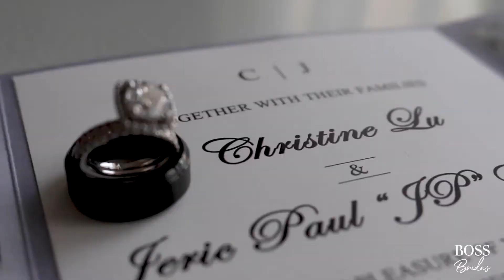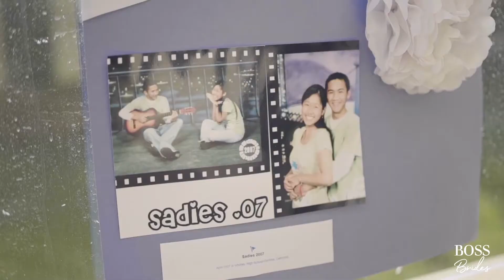JP & Christine's Cinematic Wedding Trailer | VIP Mansion, San Clemente